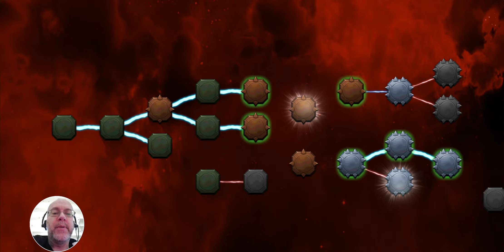MCOC - Level & Energy Cap, Mastery Points & "Coming Soon" - Discussion Video Episode 06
In today's video I discuss Level & Energy Cap, and touch once again on the Mastery Points and the long over do "Coming Soon" mastery issue.
SOCIAL - Come visit my alliance page and my Facebook Page
AWESOME MCOC YOUTUBERS!
Please stop by and watch some of my favorites. You will learn a lot from them.